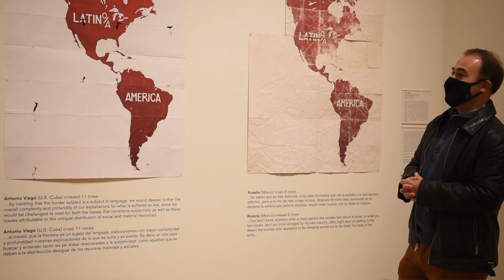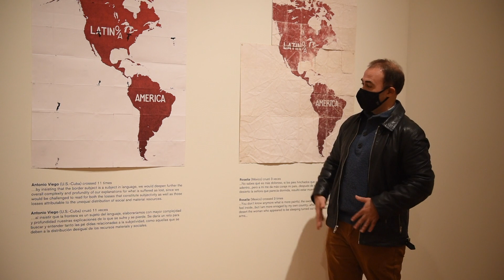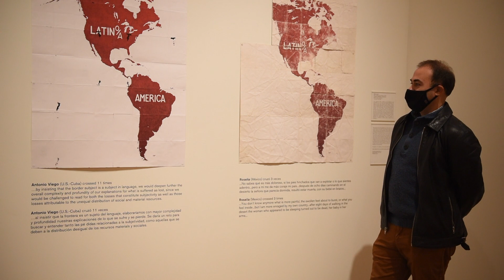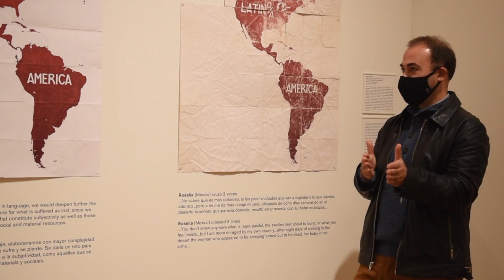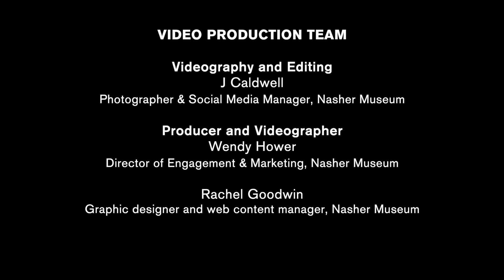Artist Interview Series: Pedro Lasch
"Graphic Pull: Contemporary Prints from the Collection" is organized by Molly Boarati, Associate Curator at the Nasher Museum of Art at Duke University.

SUPPORT

"Graphic Pull: Contemporary Prints from the Collection" is supported by the Nancy A. Nasher and David J. Haemisegger Family Fund for Exhibitions; the Office of the Provost; and Drs. Victor and Lenore Behar. Additional in-kind support is from Speedball Art Products.

SPECIAL THANKS

Peter Paul Geoffrion, Photographer, Nasher Museum

Melissa Gwynn, Exhibitions and Publications Manager, Nasher Museum

Marshall N. Price, Nancy A. Nasher and David J. Haemisegger Curator of Modern and Contemporary Art, Nasher Museum

Trevor Schoonmaker, Mary D.B.T. and James H. Semans Director, Nasher Museum

Pedro Lasch, "LATINO/A AMERICA," 2003/2020. Mixed-media installation. Dimensions variable. Courtesy of the artist.

J Caldwell, Photographer & Social Media Manager, Nasher Museum

Producer and Videographer
Wendy Hower, Director of Engagement & Marketing, Nasher Museum

Rachel Goodwin, graphic designer and web content manager, Nasher Museum